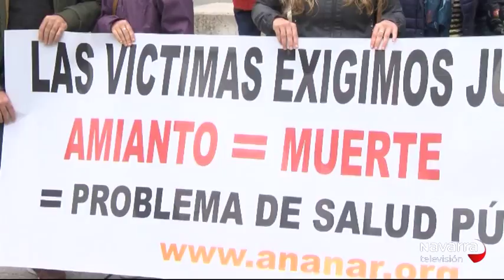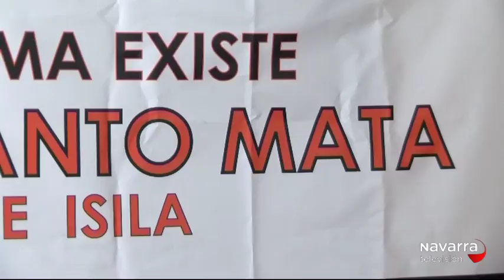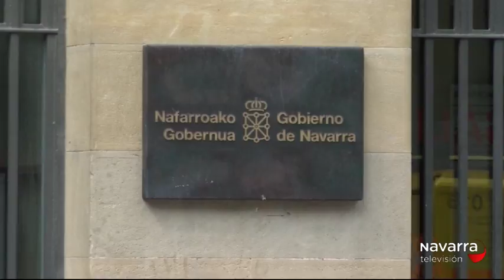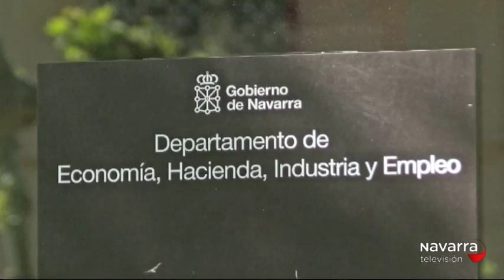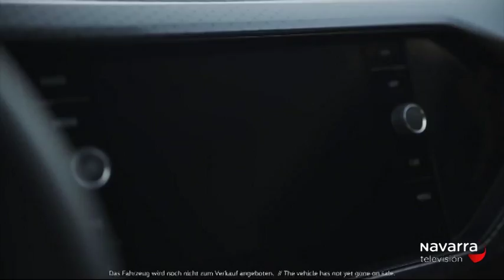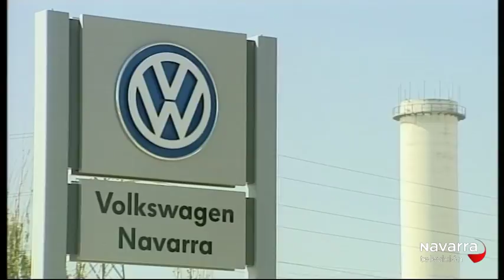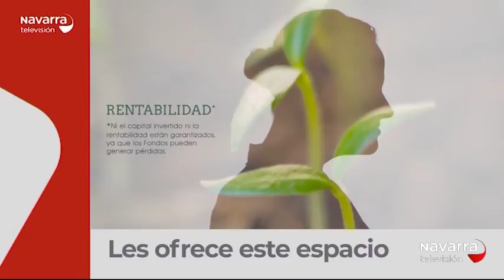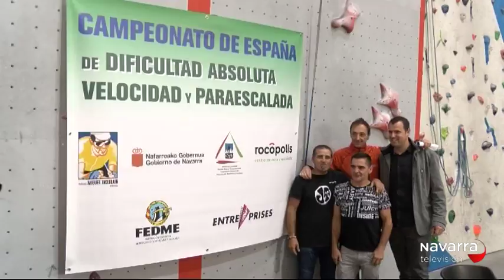NOTICIAS DE NAVARRA 20:30H 10/10/18